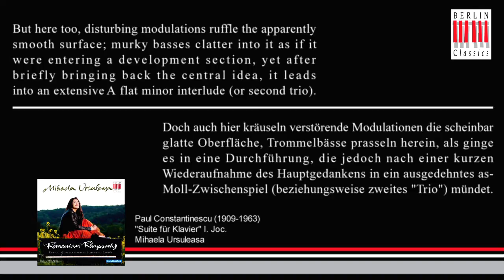Mihaela Ursuleasa - Romanian Rhapsody - Paul Constantinescu - Suite for piano (I. Joc.)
Mihaela Ursuleasa präsentiert auf "Romanian Rhapsody" Werke von Schubert, Bartok, Enescu und Constantinescu

 War das Debüt noch eine musikalische Weltreise, dreht sich "Romanian Rhapsody" um die Heimat(en) der Pianistin: Das titelgebende Stück von George Enescu ist eine einzige Hymne an Rumänien, wo sie ihre Karriere als herumreisendes "Wunderkind" begann.

While the first album took us on a musical journey around the world, "Romanian Rhapsody" takes us to the pianist's home(s): the title piece by George Enescu is a veritable hymn to Romania, where she began her career as a travelling wunderkind.